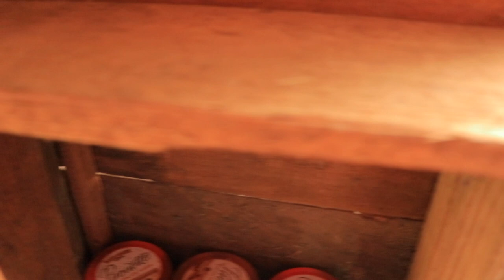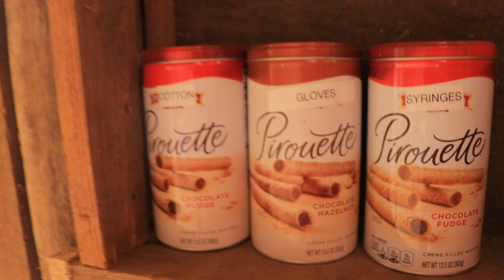I'm so sorry I didn't mean it babies! | Getting ready for babies, organizing and shaving her udder